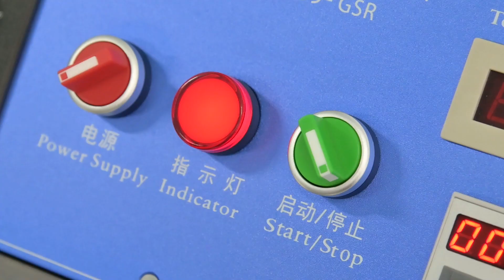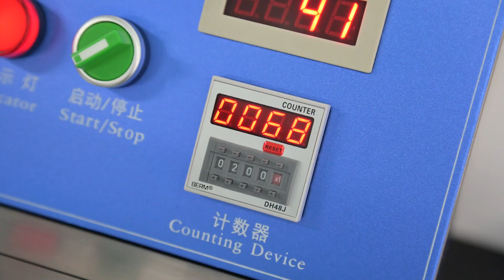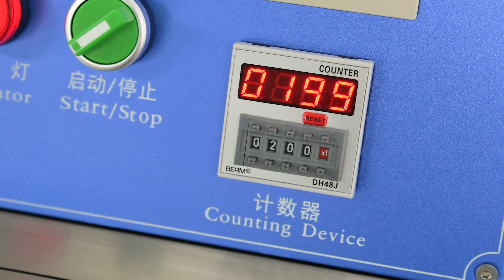Put to the Test: Steel Velvet Abrasion Resistance of Polycarbonate Sheets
Polycarbonate sheets are known for their strength and durability, but how do they hold up against abrasive materials? In this video, we'll conduct a steel velvet abrasion resistance test on polycarbonate sheets to see how they fare. We'll explain the test methodology and show you how the sheets are rated based on their resistance to abrasion. You'll also learn about the various applications of abrasion-resistant polycarbonate sheets, such as in manufacturing, transportation, and construction. With this test, you'll be able to see firsthand the incredible strength and durability of these sheets, and how they can help protect your equipment and machinery from wear and tear. So, join us and witness the power of steel velvet abrasion resistance in polycarbonate sheets.